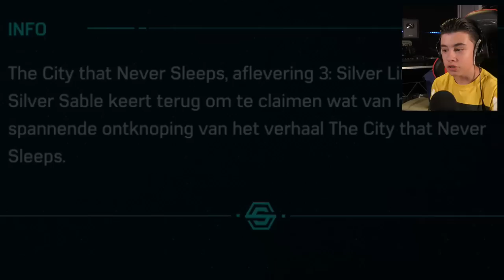EEN ONVERWACHTE SAMENWERKING ?! | Marvel's Spider-Man SILVER LINING DLC Let's Play #19